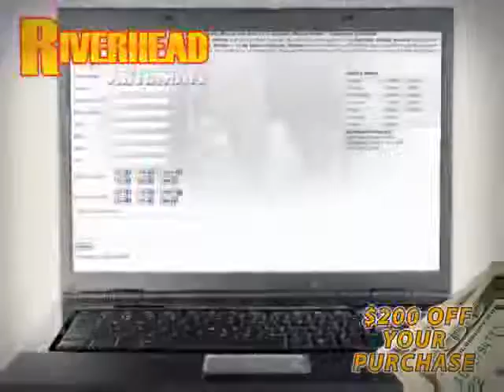2007 Hyundai Santa Fe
2007 Hyundai Santa Fe at Riverhead Automall